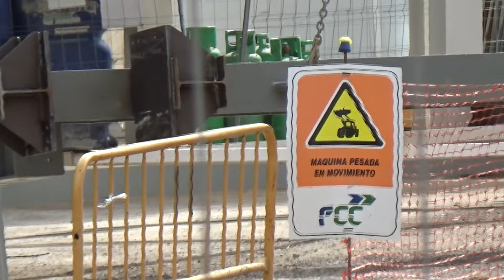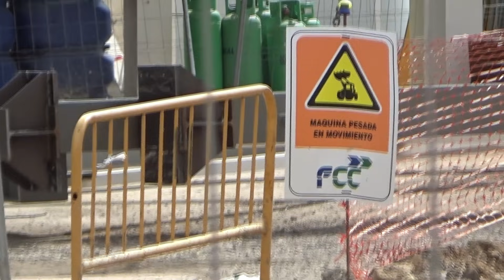BERNABÉU OBRAS 1080p. CUADRILLAS DE OPERARIOS PONIENDO CABLES DE TRACCIÓN(?). 23/4/21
.EL CHASIS DE UNA EXCAVADORA BIVALVA D *RODIO* LISTO PARA EMBARCAR. DESINSTALACIÓN DE UNA PLANTILLA DE CALIBRADO. CUADRILLAS PONIENDO CABLES EN EL VOLADIZO SUR. SALUDOS Y GRACIAS POR SEGUIRME.